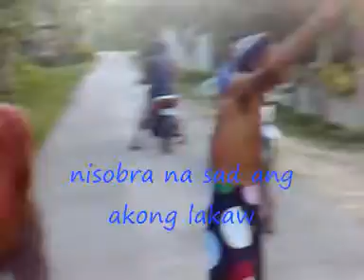mingok - bisrock (san miguel)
hubog/lasing/drunk